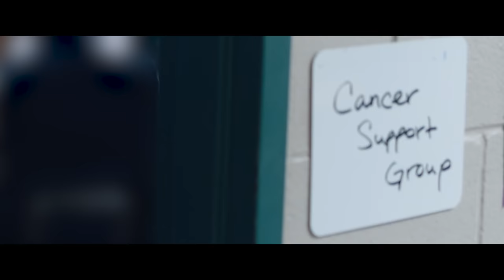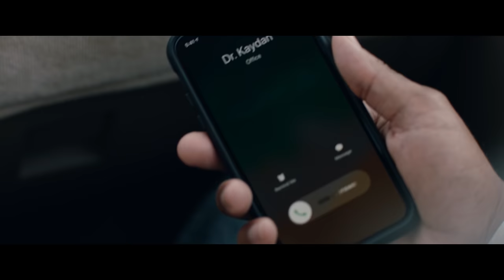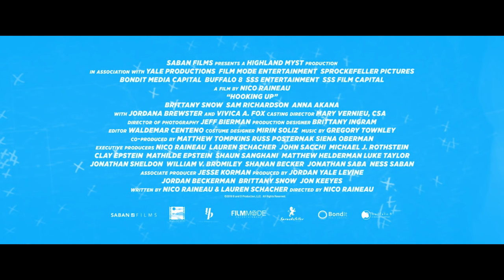Hooking Up Official Trailer (2020) - Brittany Snow, Sam Richardson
She (Brittany Snow) is an adventurous writer pumping out scandalous content for a lifestyle magazine. He (Sam Richardson) is a hopeless romantic who’s just been dumped by his high school sweetheart and given a medical diagnosis that’s left him shook. After a chance meeting, the mismatched duo hit the road on a cross country trip to provide them both some much needed healing.